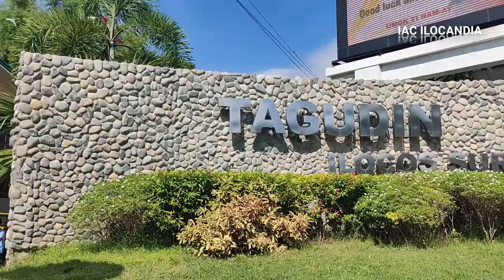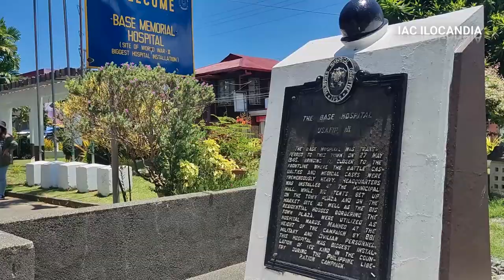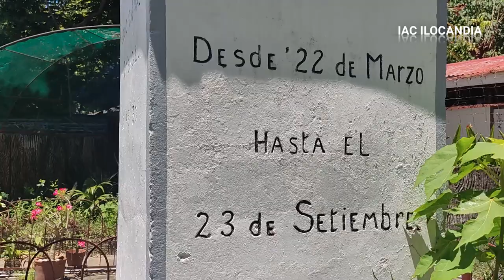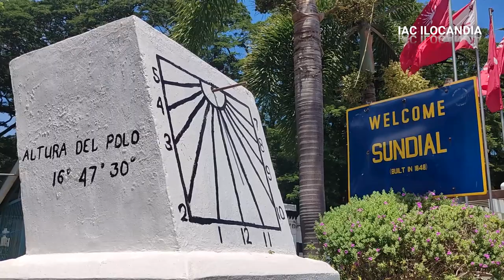Oldest Sundial in Ph | St. Agustine Church | Tagudin | Ilocos Sur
Bisitahin natin ang Bayan ng Tagudin sa lalawigan ng Ilocos Sur!